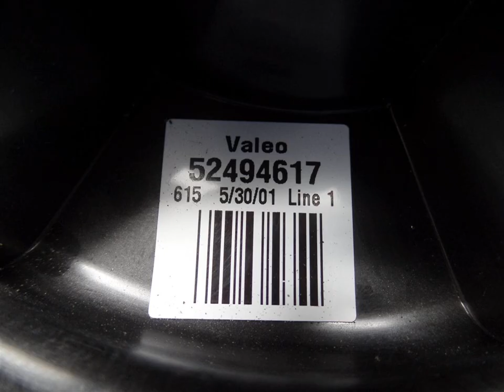2001 GMC YUKON FRONT BLOWER MOTOR,#52494617 - truckpartsdismantling.com Used Truck & SUV Part... OEM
2001 GMC YUKON FRONT BLOWER MOTOR,#52494617 - truckpartsdismantling.com OEM
You can buy the product featured in this video by clicking: